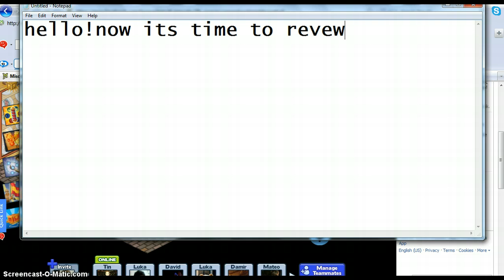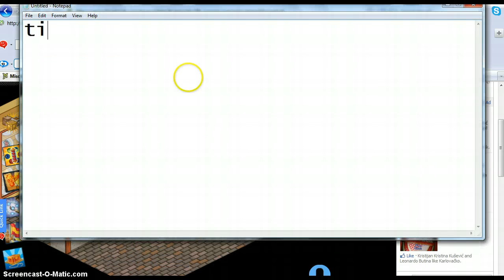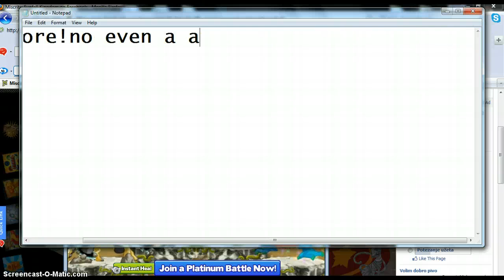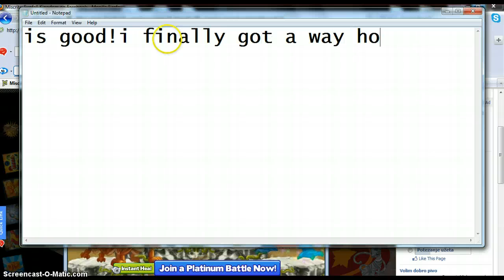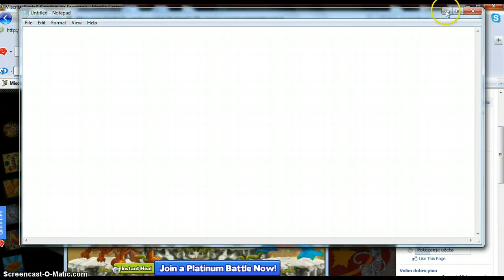dark salamindra rewiev!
Finally!dark salamindra rewiev!enyoy!(: